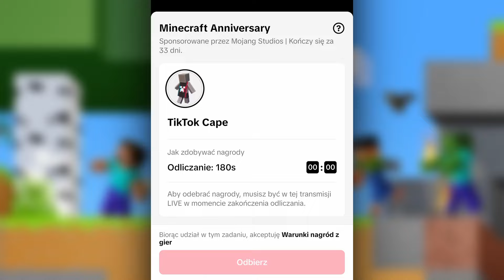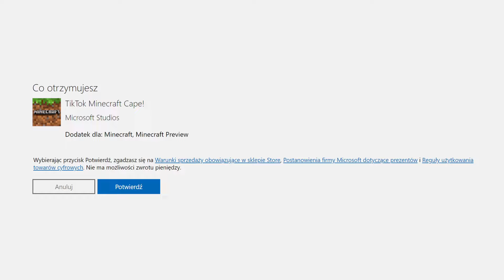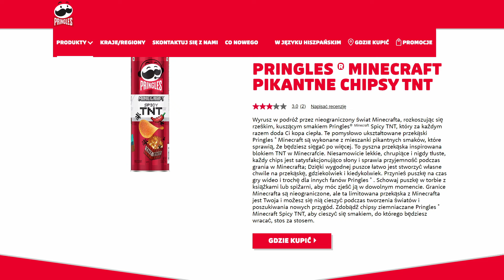PELERYNKA TikTok - JAK ODEBRAĆ NOWĄ PELERYNKĘ MINECRAFT?! NOWE CHIPSY z MINECRAFT!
👍 Odcinek się spodobał? Dobijmy 250 łapek w górę! 🙃
🔥 Zostaw suba z dzwonem! 🢀 Nie przegap nic nowego!

🧾 Rozdziały:
➡️ 0:00 | Wstęp
➡️ 0:27 | Pelerynka TikTok [ TikTok Cape ]
➡️ 2:32 | Jak Założyć Pelerynkę?
➡️ 3:01 | Chipsy Minecraft Pringles
➡️ 3:20 | Podsumowanie